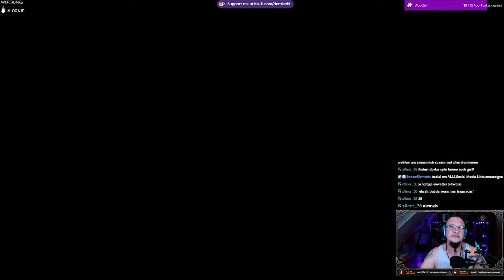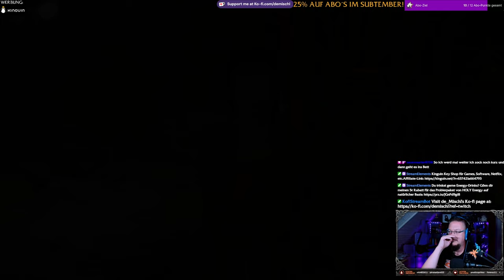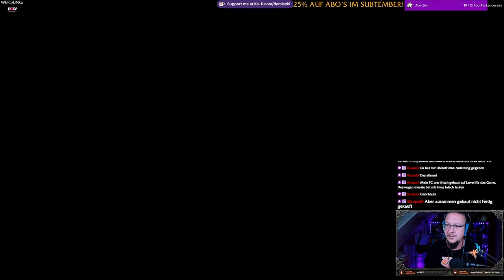Avatar FoP #14 - Lerngelegenheit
Kapitel:
00:00 Getrennte Verbindungen
02:55 Jage die Bestien
08:48 Lerngelegenheit
10:31 Quetschmoos beim Hauptquartier
11:35 Neytus Schal herstellen
14:45 Taheywus Schal herstellen
16:02 Himmelsfelsenmoos
17:37 Ikran Aufrüstungskorb 1
18:15 Gemälde
18:35 Ikran Aufrüstungskorb 2
18:59 Himmelsfelsenmoos Ausgezeichnet
19:16 1. Sarentu Totem
22:23 Natterwolfzähne
23:21 Neytus Schal 2 herstellen
24:48 Stete Flügel

►MUSIK◄

Song: Speed
Gitarre:  @deMischl

►DIESER KANAL◄

►MEINE SOFTWARE ◄

✅ SCHNITTPROGRAMM: Blackmagic Design Davinci Resolve 18
✅ Grafikprogramm: Corel Paintshop Pro 2021
✅ Aufnahmeprogramm: OBS Studio
✅ Sound: Steel Series Sonar

►MEINE HARDWARE ◄

►SOCIAL MEDIA◄